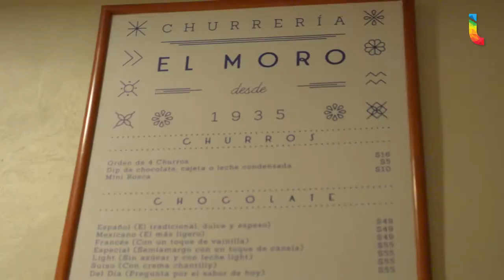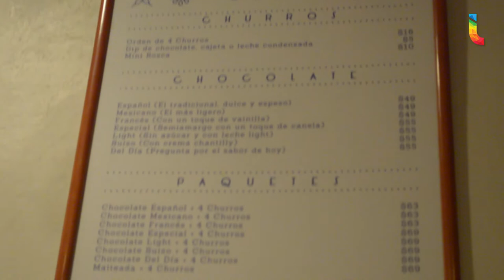Escapada en el fin: el Centro